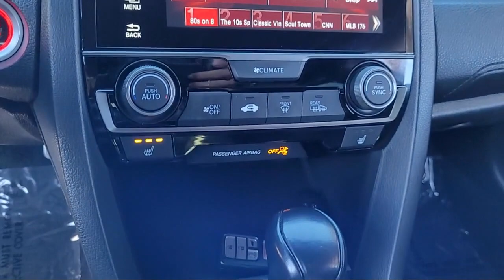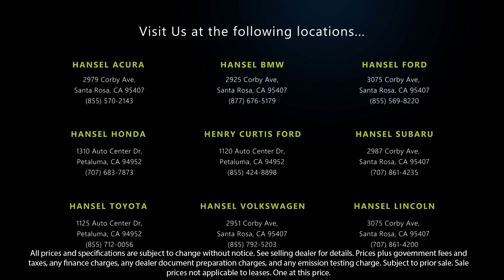2018 Honda Civic Sport Touring Santa Rosa Rohnert Park Petaluma Sebastopol Windsor Cotati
2018 Honda Civic Sport Touring Stock Number: SU222245A Vin:SHHFK7H9XJU420446.

Hansel Subaru
29887 Corby Avenue